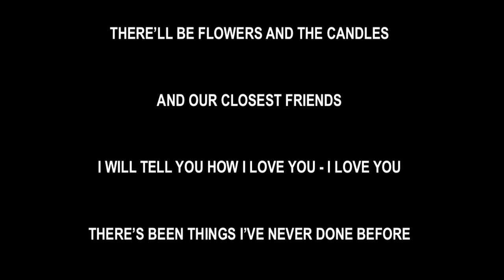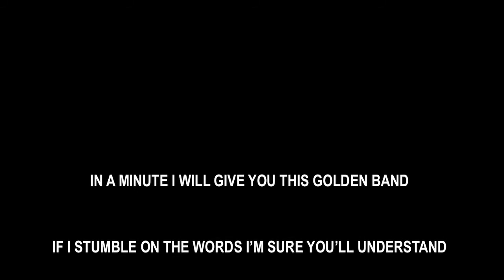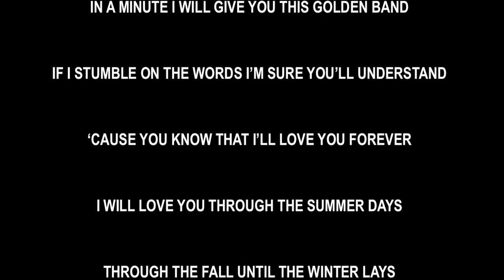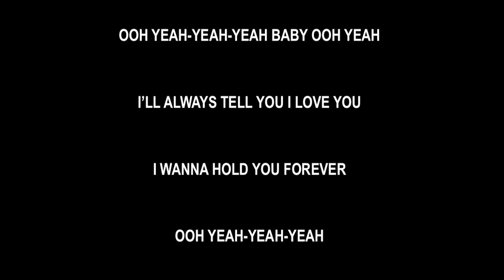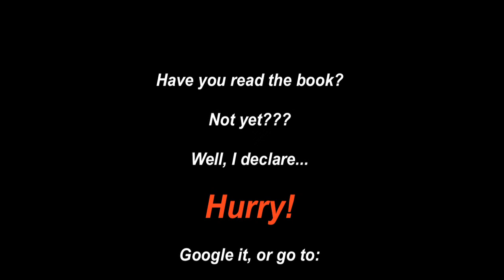RUDI LONDON HUGE COUNTRY: To Have and To Hold w/Lyrics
Only the best for your wedding: Rudi London, Christina Joslyn, Rudi Clapton, Rudi Collins, Rudi McCartney, and Rudi Winwood :)